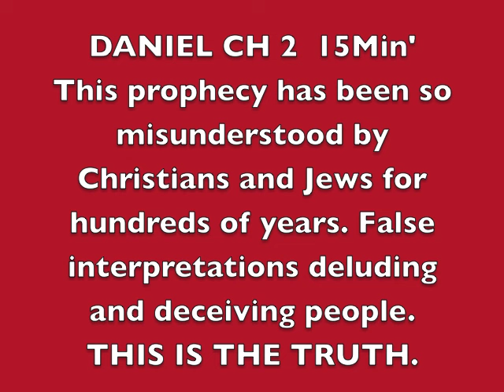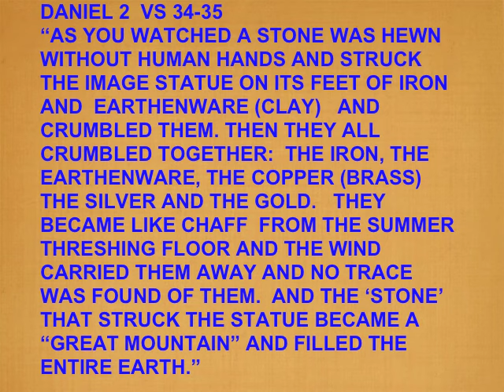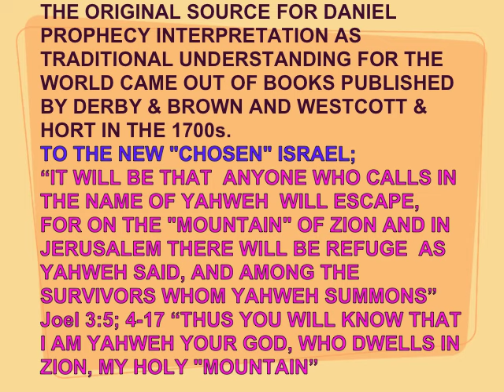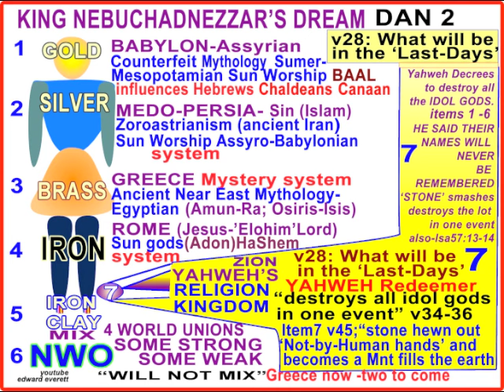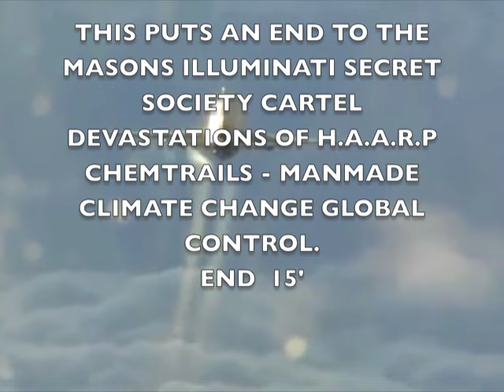DANIEL 2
DANIEL TRUTH UPDATED PROPHECY: 'END OF DAYS' ALLOWS TRUTH NEBUCHADNEZZAR'S DREAM INTERPRETATION TO BE REVEALED - END OF ALL COUNTERFEIT RELIGIOUS SYSTEMS PROMISED BY THE LIVING CREATOR GOD